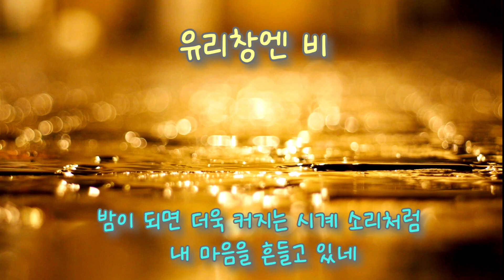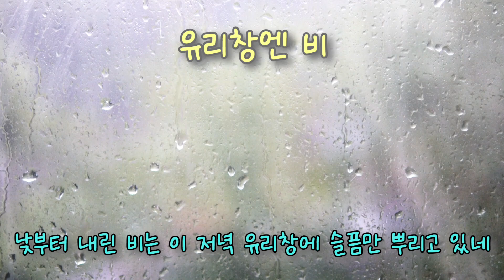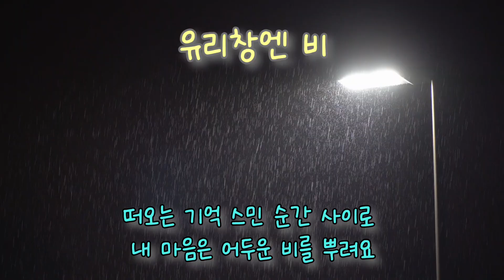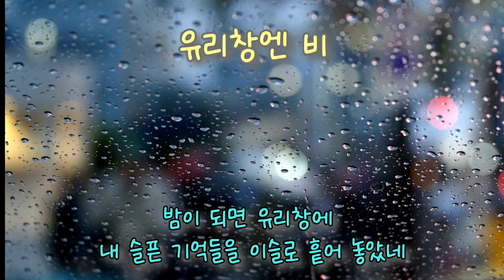유리창엔 비(햇빛촌 노래) 팬플룻 연주